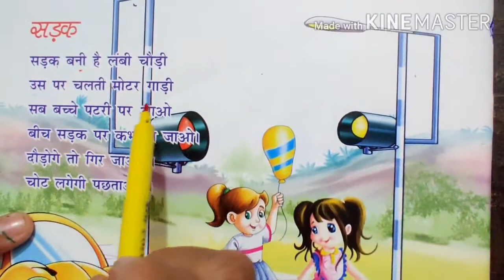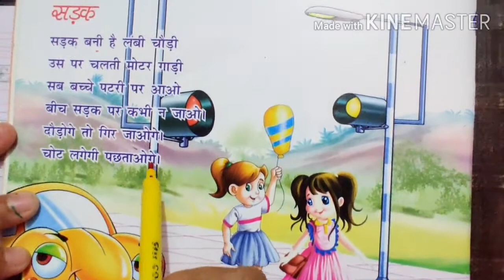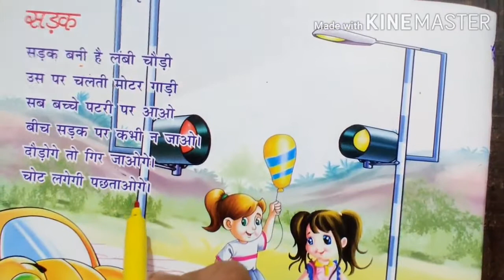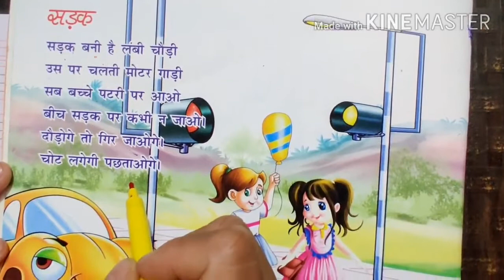Class LKG, Hindi, Chapter 1 Revision by Monika Dass